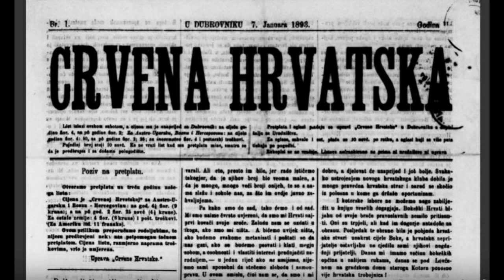Frano Supilo i ''Crvena Hrvatska'' - Odnosi Srba i Hrvata u Dubrovniku s kraja 19. veka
Frano Supilo i ''Crvena Hrvatska'' - Srbi i Hrvati u Dubrovniku

Za sve informacije, sugestije i predloge pišite na